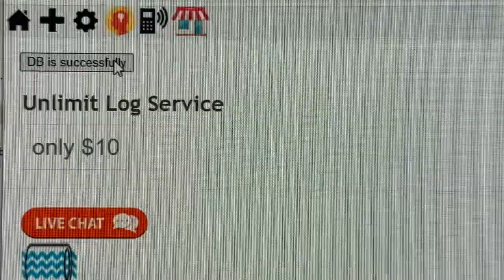How to start log service first time by doing following